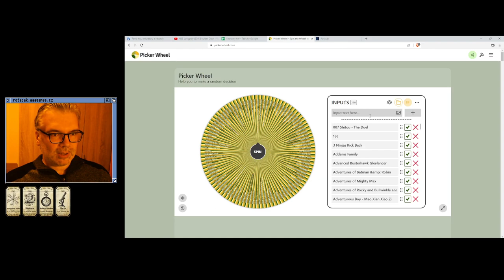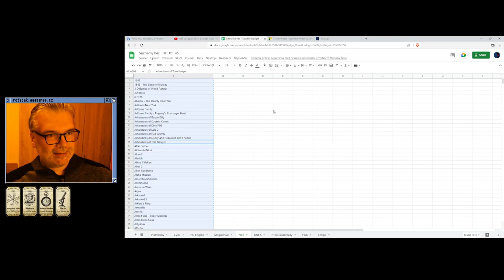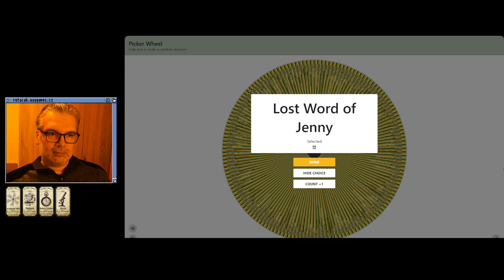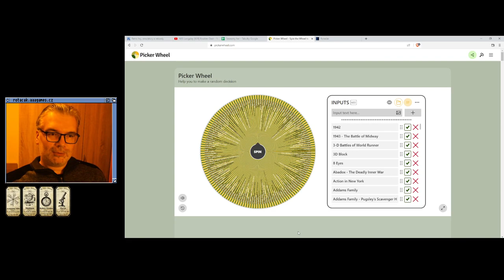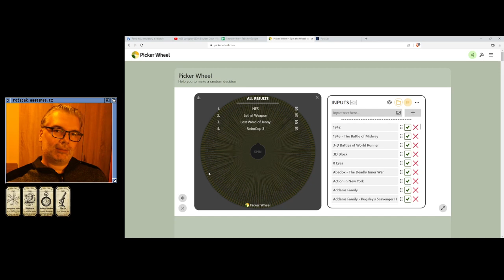😐 Doki Doki Penguin Land MD (Megadrive)